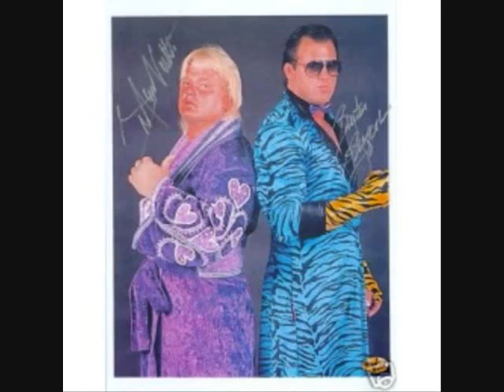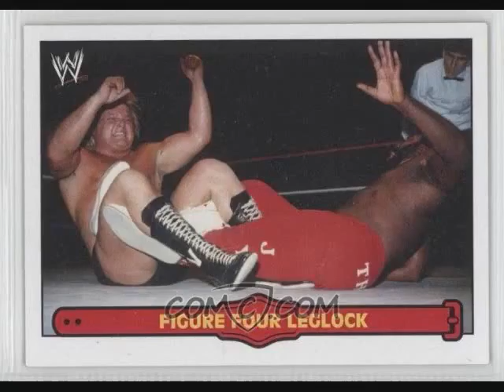Make Them Submit TV